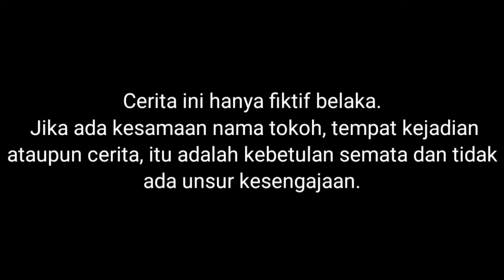PETUALANG Eps 94 | Mikael Family